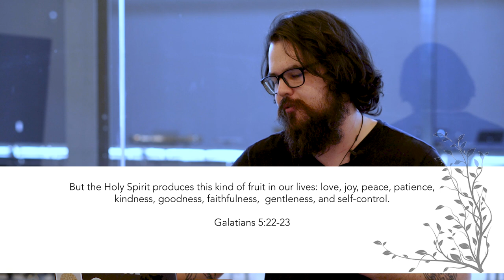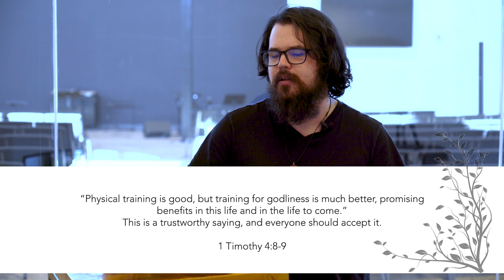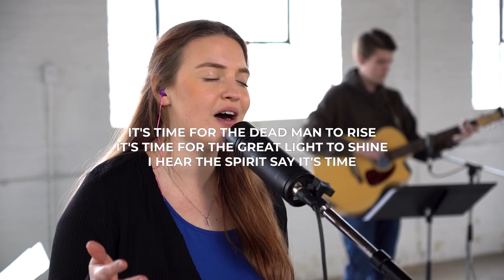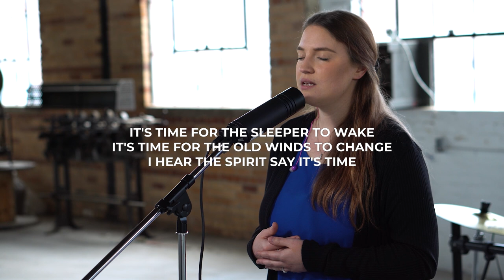Sunday Celebration with Pastor Robbie Kelly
Timestamps:
00:00 Message
36:10 Outro
37:04 Worship

JOIN US SUNDAYS
Whether you can join us in-person or online, we can't wait to see you Sundays at 10:00 am as we encounter God and celebrate His goodness together! Watch the stream and join the live chat

NEXT STEPS
People come to Celebration Church from all different walks of life and at different stages in their spiritual journey. Wherever you are at, we want to help you take your next step. Visit our New Here page to find out more about us and fill out a Connect Card and help us get to know you a little better!
Have you made a decision to follow Jesus? We'd love to celebrate that decision with you. Let us know!

ABOUT CELEBRATION CHURCH Celebration Church exists to help you know God, connect in community, discover your design and live with purpose by making a difference in the lives of others.

DONATE Support the mission and vision of Celebration Church financially by giving a gift